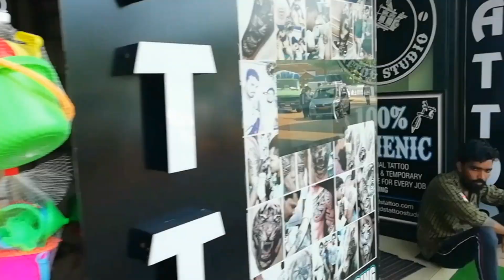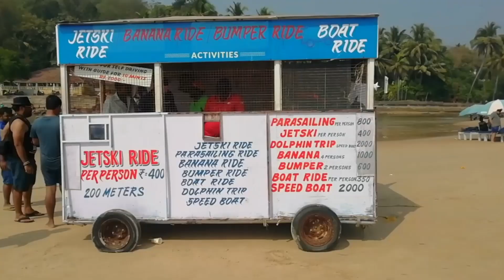Baga Beach Goa | Goa Vlog | Goa New Year Celebration 2021 | New Year at Baga Beach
In this video I am taking you to Baga Beach, I went at Baga Beach on 31 December 2020, Goa was full on 31st December 2020, there were lots and lots of tourist at Baga Beach on New Year 2021.
Baga Beach one of the most happening beaches of Goa.
A lots of parties happen at this beach during new year and in general.
There are the most numbers of shacks at Baga Beach, St. Anthony's and Brittos are most loved shack of Baga Beach, for it Music and Food.
You will get some amazing dinner set up at Baga Beach with so much of lighting and a good Bollywood music to enjoy.
You can do a lot of water sports at Baga Beach, all sought of water sports are available at Baga Beach.
There are so many shops at on street of Baga, you can buy the very Famous I Love Goa type of T-shirts at as cheap as rs 100 per t-shirt.
If you are coming after lockdown to Goa, and since even the current time is the season time, but because the tourist is less comparatively to the normal season crowd, you have opportunity to bargain on everything, be it hotel, personal transport like scooty or car, water sorts, buying items.
So bargain to save.
If you are coming to Goa after lockdown so mostly the crowd comes at weekends and during some festival so again to save and bargain avoid coming during busy business days.
Post lockdown Goa is considered to be most visited and choosed tourist spot by tourists.
Goa has hosted a number of tourist post unlock including a lot of celebrities.
People have freedom to Rome in Goa and explore without any restriction.
Goa will love to host you, so do visit Goa soon.

Song: Vinsmoker - Dance All Night (feat. Maria Beyer)